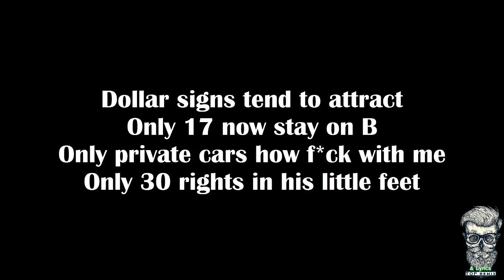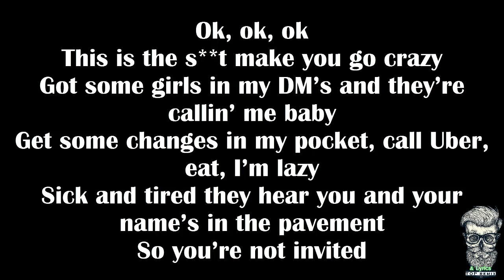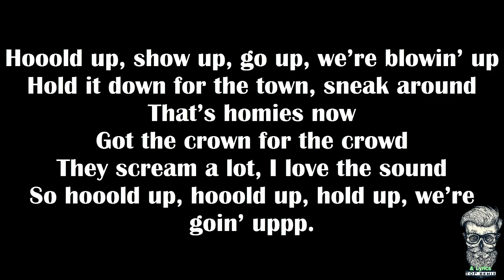Tanner Fox - Hold Up feat. Dylan Matthew (Lyrics)